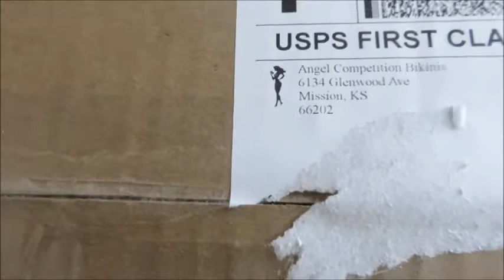My Angel Bikini Figure Suit in Color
Eve Fit Chick-a girl who went for it and lost 154lbs to become

Angel Competition Bikini

for nutrition and training programs and to sign-up for my mailing list :)

Herbalife Supplements I use:
Formula One Healthy Meal Shake Mix
Protein Drink Mix
Peach Herbal Concentrate Tea
Celluloss
Collage Beauty Booster(cellulite)

Eve Guzman
Nutritionist (ISSA)
Personal Trainer (ISSA)
Medical Laboratory Scientist "madMacroScientist"